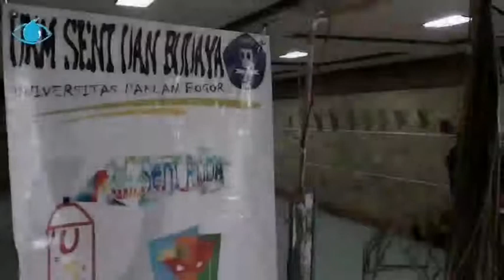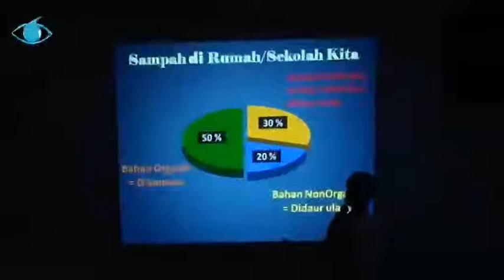Cinta Budaya Jaga Lingkungan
Tekan Laju Pemanasan Global dengan Cinta Budaya dan Jaga Lingkungan. Kearifan Budaya Masyarakat Lokal untuk menjaga lingkungan mereka